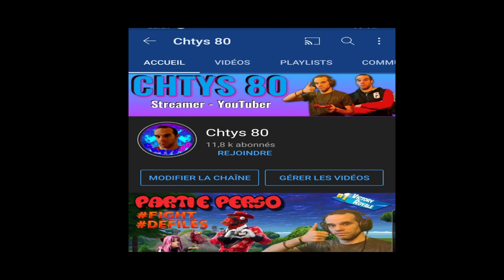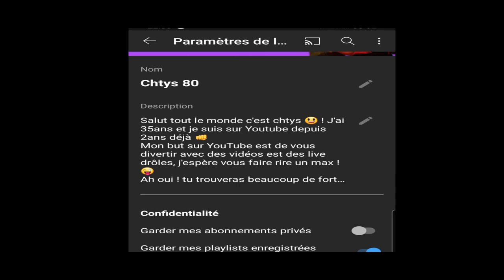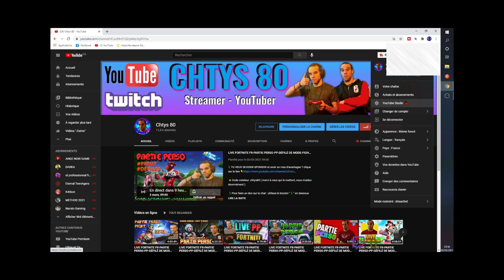(infos) VIENT DECOUVRIR COMMENT GAGNER LES CADEAUX DU LIVE DU SAMEDI 6 MARS 2021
✔ Code créateur : chtys80
  ✔ TWEETER :chtys80
HORAIRES 🔴LIVE : le lundi,mardi,vendredi de 12h a 17h le mercredi de 9h a 12h et le jeudi de 13h30 a 17h sur twitch et
samedi  a partir de 21h sur twitch

bonjour les amis aujourd'hui nouvelle vidéo infos sur le live 24 h comment gagner des cadeaux sur le live